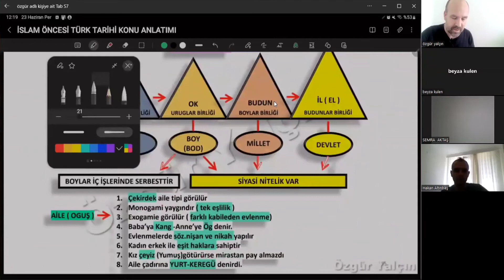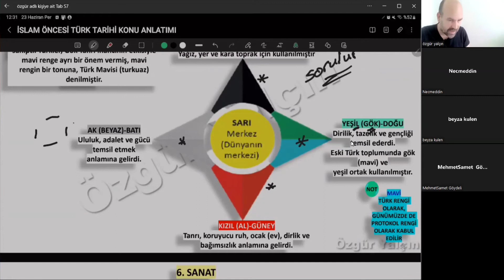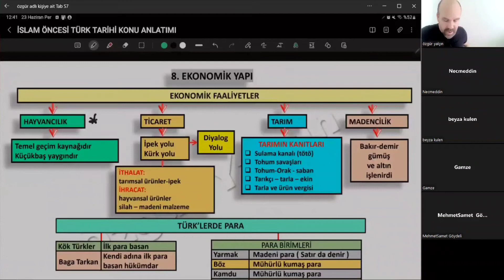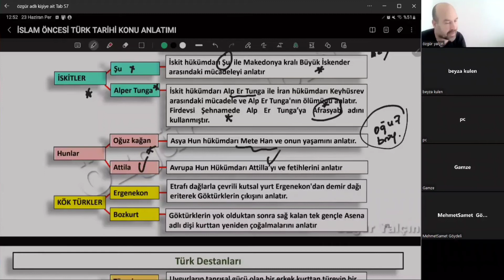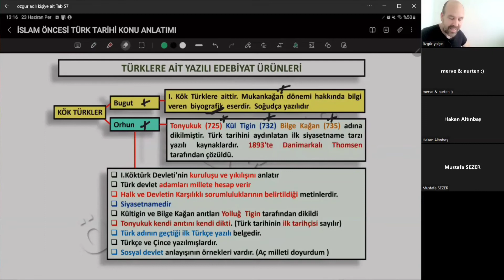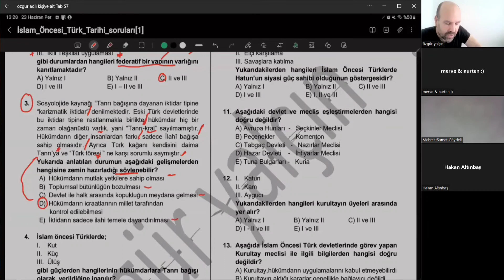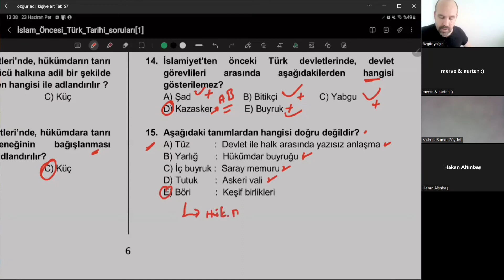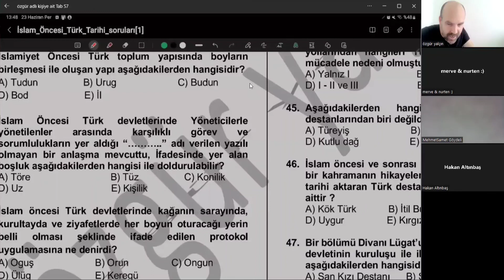4. İslam Öncesi Türk Tarihi 4. bölüm